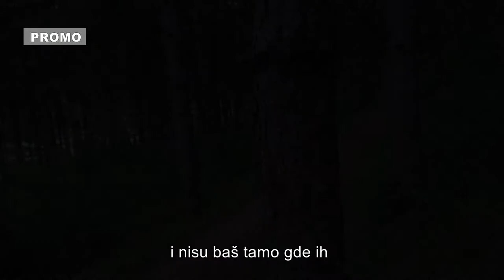I ja sam COVEK / PROMO